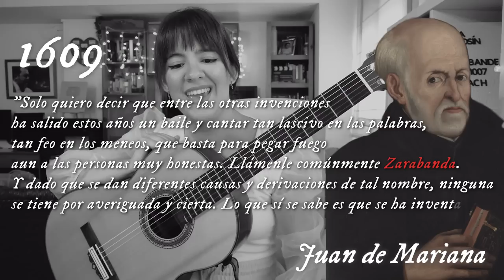BACH: Sarabande BWV 1007 y el Origen de la Zarabanda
Muchas gracias ❤️